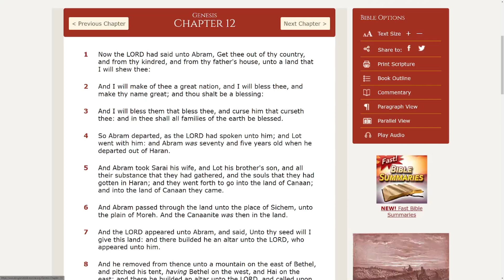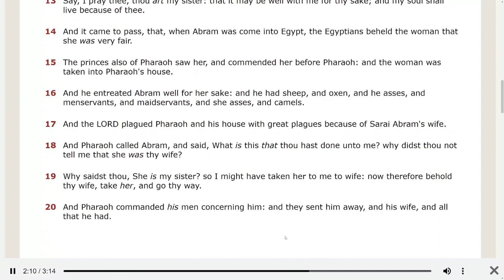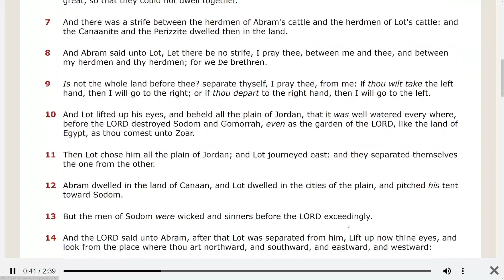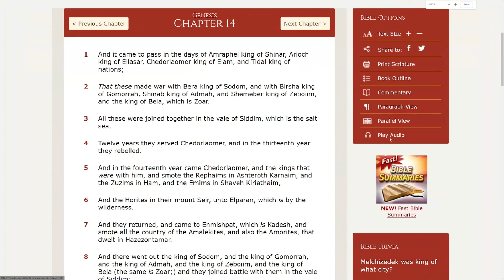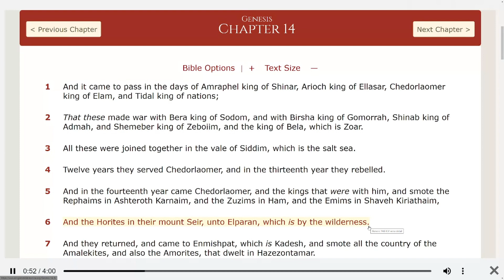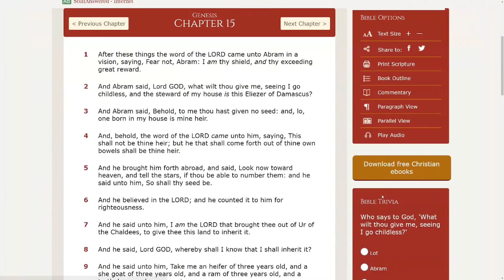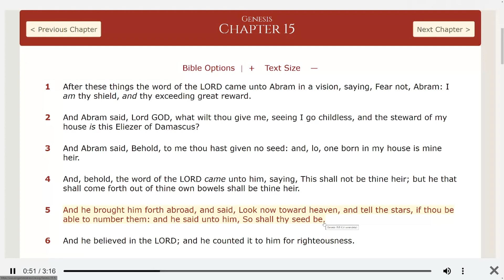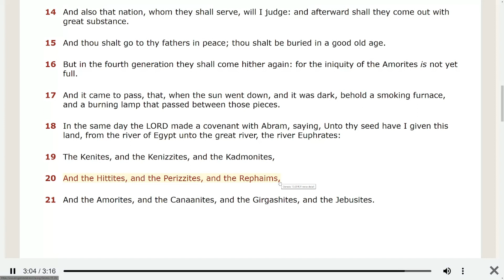STOP! YOU NEED TO HEAR THIS! It's bible time follow along with us everyday as we read the bible!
Genesis chapters 12-15